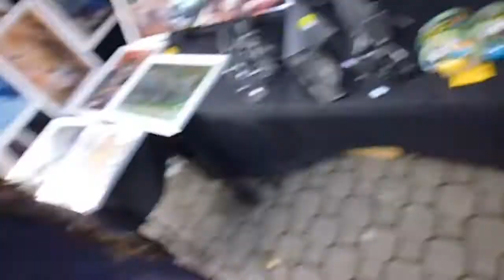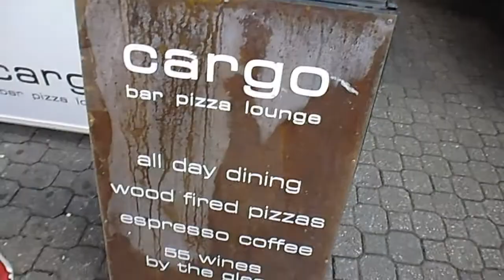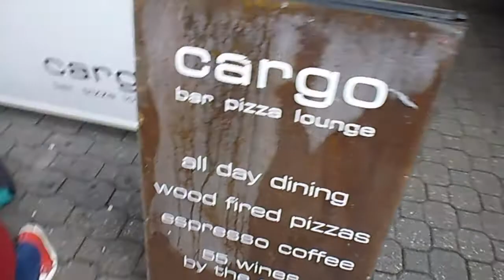TASMANIA VLOG 4 -final part- Salamanca Market and planes.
The final part to my four day adventures in Tasmania. This trip is pretty high up on my favourite moments list. Much happyness. On this day we visited the Salamanca Market, I saw my lovely lovely Tasmanian friends, more pizza, and many a things bought.